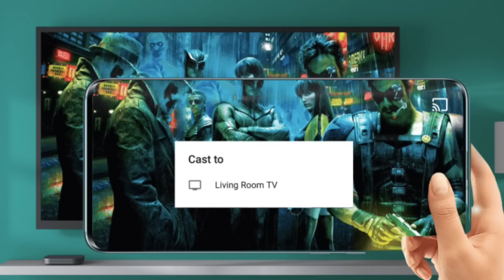How To Choose A Tv,Oled Vs Qled,Mi Box 4K Vs Amazon Fire Tv Stick || In Telugu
Hai Friends Munduga Mee Andariki Naa Channel Ki Swagartam,Eeroju Maroka Sarikotha Video to Meemunduku Vachessanu,Ee Video lo Meeku,How To Choose A Tv,Oled Vs Qled,Mi Box 4K Vs Amazon Fire Tv Stick || In Telugu || Detailed Ga Cheputanu,Videoni Chivaravaraku Chudandi,Mariyu Videoni Like Cheyadam Marichipokandi.

43inc 4k.
50inc 4K.